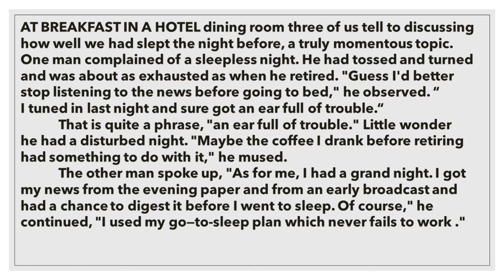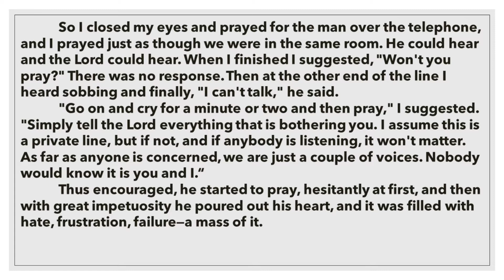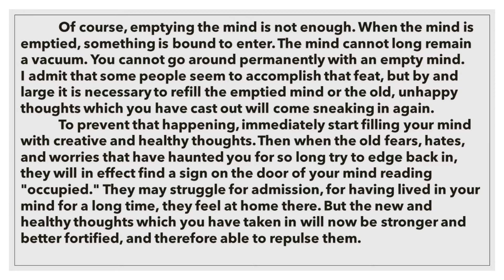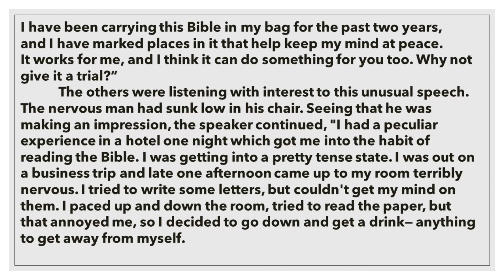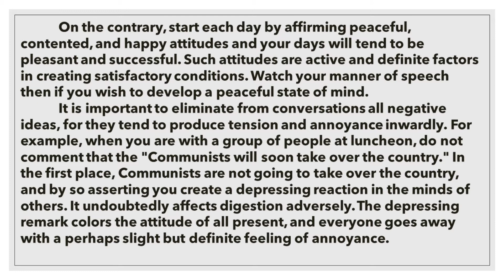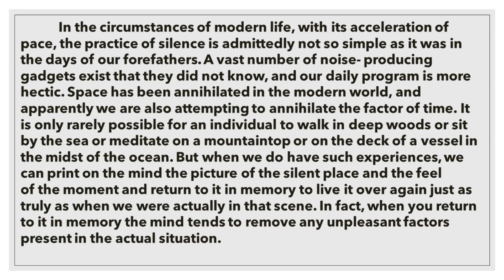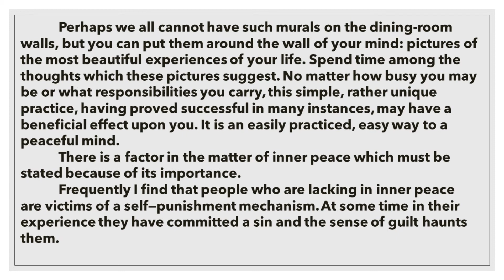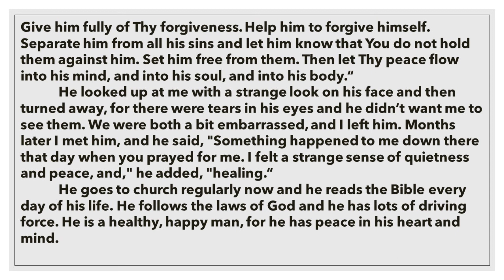The Power of Positive Thinking by Norman Vincent Peale | Chptr 2 | By Story Express-English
" A POSITIVE THINKER SEES THE INVISIBLE,
           FEELS THE INTANGIBLE,
                  AND ACHIEVES THE IMPOSSIBLE "
An international bestseller with over five million copies in print, The Power of Positive Thinking has helped men and women around the world to achieve fulfillment in their lives through Dr. Norman Vincent Peale’s powerful message of faith and inspiration.

Norman Vincent Peale
chapter 2
priya adhiya
the power of positive thinking
ideas to live a happy life
strong faith
best nevels

You can check another audiobook -  Rich dad Poor dad in playlist

Poor Mans Wealth Story in English | Moral Stories in English For Kids | By Story Express English

Thirsty Crow Story in English Moral stories for Kids by Story Express Bedtime Stories for Children

The Elephant And The Ant - Story For Kids|| Bedtime Story And Fairy Tales For Kids by Story Express